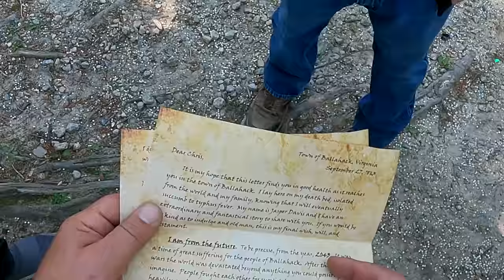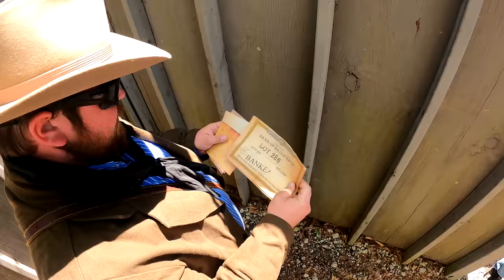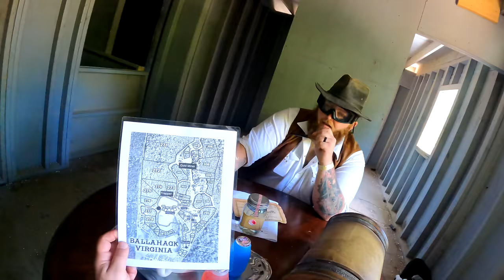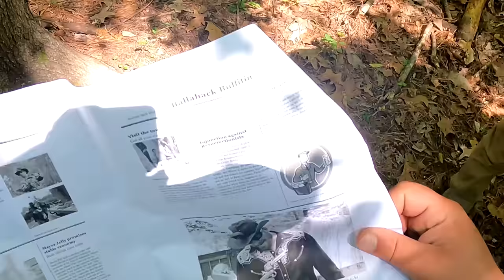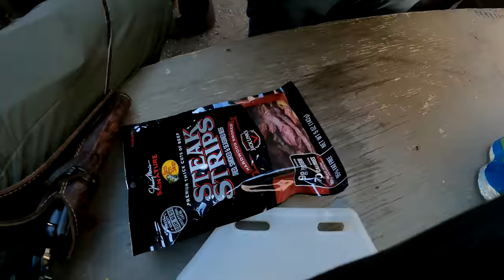WE GET RICH... Airsoft Wild West Role-play Game | Episode 3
Wild West Airsoft Roleplay Event by Swamp Sniper at Ballahack Airsoft Field.  Episode Three continues the adventure into a West World in real life where swampsniper is trying to survive with his daughter and nephew.

Like playing RedDead in Real Life.  This western airsoft event is created by the players, roleplayers, and the setup of Ballahack Airsoft field.  Wild West is probably my all time favorite airsoft event.  Everyone gets to be a cowboy, bandit, sheriff, or whatever they want slinging only period appropriate western revolvers, shotguns, and lever actions.  This is the Wild West 3.

YOOO, giving away mystery prize. Like and Watch the video to find out how.

I also announce the WINNER from my last video.

Still READING?  Comment: Itchy trigger finger.